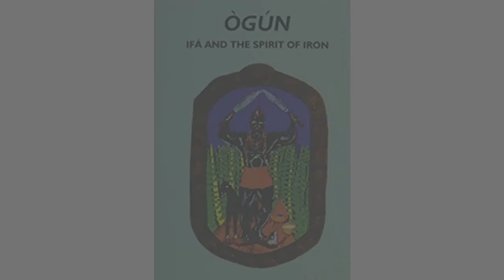OFF THE GLASS: Ray Allen Catfish/ Cheating